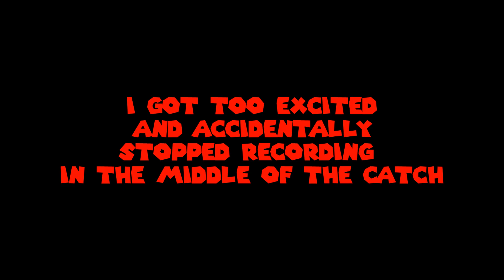PERFECT SHINY DUSKULL CAUGHT IN POKEMON GO - POKEMON GO HALLOWEEN EVENT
Intro:
x Ampyx - LMAO

Outro:
x Frame Away - Canvas